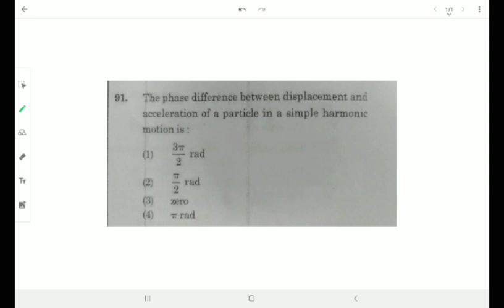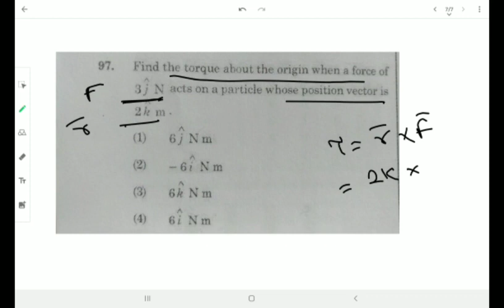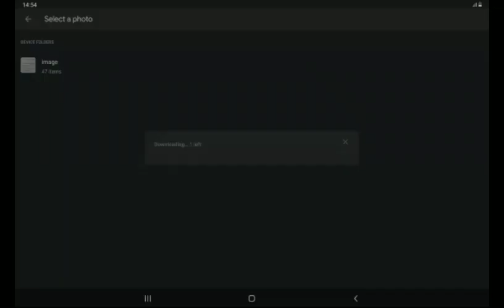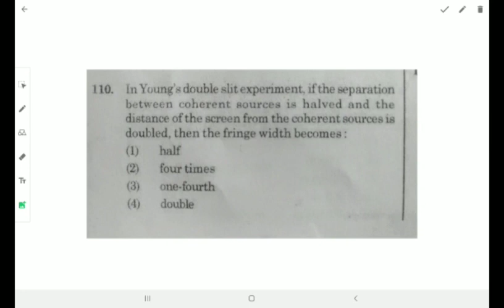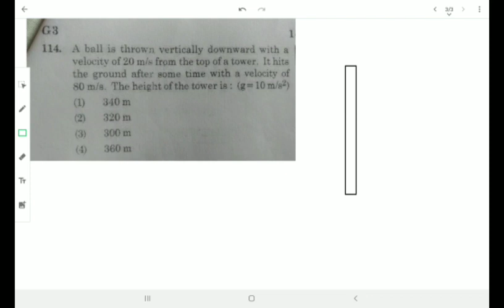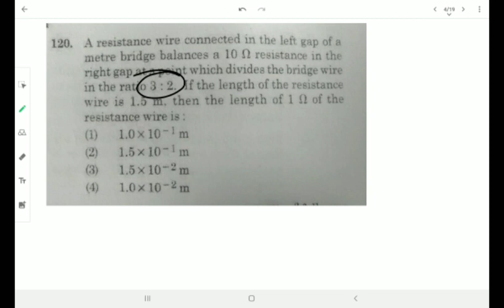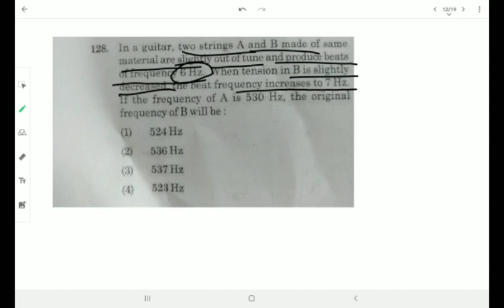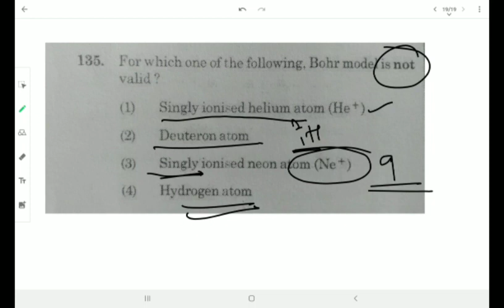Neet 2020 || Physics || Detailed Solutions